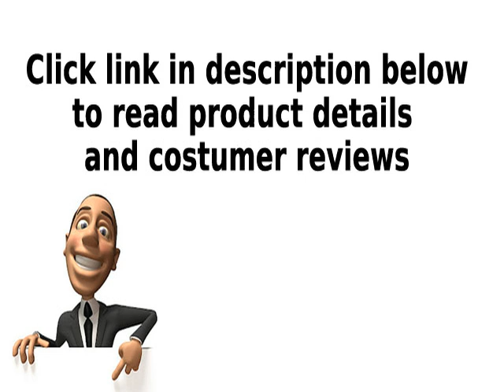Baby Home Dream Portable Cot Sand